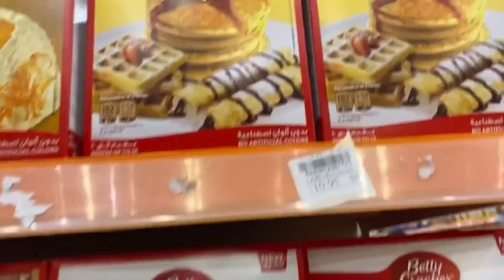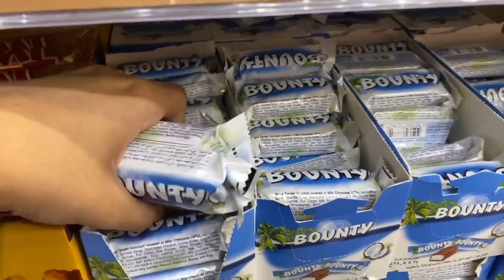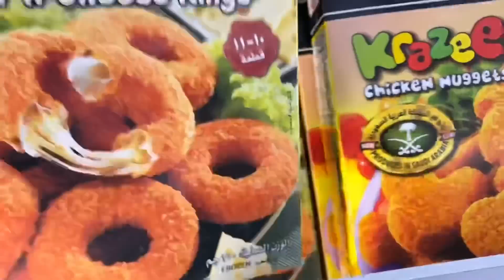حولت اكل البقالة الى اكلات فخمة 🥵!! رسمت عالكيكة🍰🥺!!